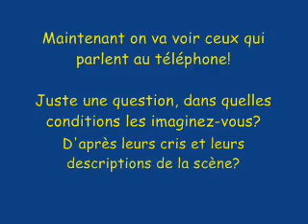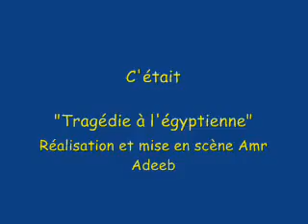Algérie-Egypte La comédie Egyptienne (Le fils du Moubarek prés à tous pour arriver au Trône )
Djamel Moubarek le prétendant au trone de son pere pret à tous !

Algerie Egypte mondiale Qualification 2010 de la FIFA, Afrique Soudan Khartoum amazigh kabyle Abane Ramdane Ben Boulaïd Mhidi Krim Belkacem Alger Matoub Ambassade Amr Adib guerre de révolution Chouhada Soumame Congré Aït Ahmed de Tizi Ouzou, Batna